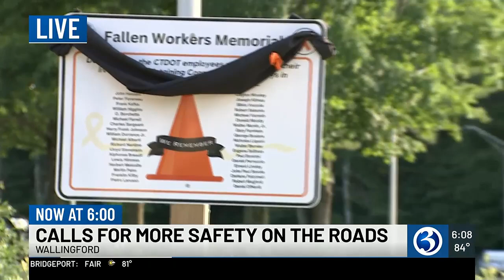Calls for more safety on CT roads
State leaders are pushing for more safety on the roads after the recent deaths of two state employees.